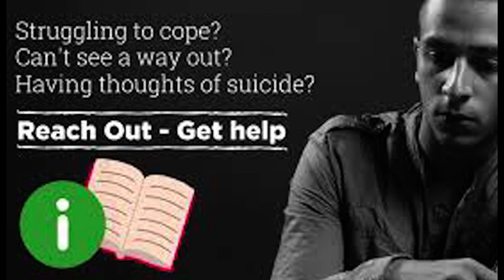Monday Morning Mindfulness Mediation & Host t Zelda Robinson / Guest Dr. Jess 1/31/22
Mental Health Monday! Why Are So Many People Committing Suicide? What Can We Do?

Suicide has become an epidemic!

Ms. America, Homeless People and Teenager take the lead in suicides! What Can We Do?

Join the conversation on Monday Morning Mindfulness with StressRelief Coach ZeldaSpeaks and

Executive Producer Naimah Latif, as they discuss solutions!

LISTEN

The Female Solution on

Monday Morning Mindfulness

BlogTalkRadio.com/the-female-soltuion

Higher Learning with ZeldaSpeaks

7-9am CST

8-10am EST

5-7AM PST

ALSO

WATCH

LIVE STRESS Relief Session on 7:15am

YouTube.com/HigherLearningTvShow

Facebook.com/ZeldaSpeaks

Facebook.com/HlnTv1

YouTube.com/HigherLearningTvShow

please share the knowledge!

(Updates on ZeldaSpeaks.wordpress.com)

Check Daily!